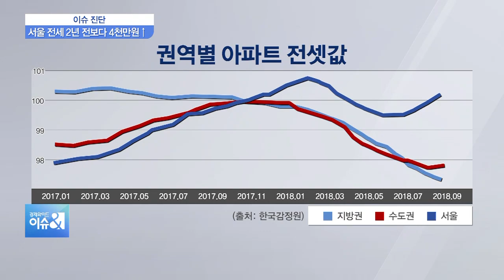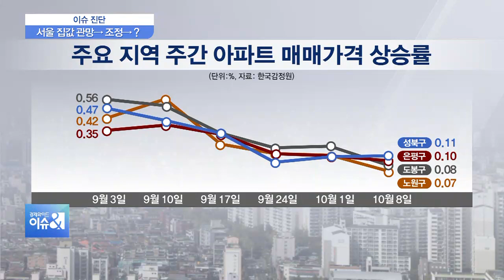[이슈진단] 서울 부동산 과열 진정 국면…매매·전세시장 전망은?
요즘 아파트 전세시장이 대체적으로 안정되면서 재계약 때 드는 비용이 줄고 있습니다. 하지만 서울에서는 평균 4천만 원이 필요해 여전히 만만찮은 부담이 되고 있습니다. 한편, 정부의 잇단 부동산 대책 발표 이후 서울 집값 상승폭이 줄어들면서 과열 현상이 진정되고 있습니다. 일부에서는 이런 흐름을 보이다가 집값이 조정될 수 있다, 이런 목소리를 내고 있고요. 반대 편에서는 상승폭이 축소됐을 뿐 여전히 상승 중인 점을 주목하고 있습니다. 앞으로의 집값 방향과 전세시장 흐름 전망해보겠습니다.

Q. 아파트 전세 재계약에 드는 평균 비용이 2년 전에 비해 평균 1천만원 밑으로 떨어진 것으로 나타났습니다. 이건 전세시장이 대체로 안정세를 보이고 있다고 보면 되는 거죠?

Q. 하지만 서울의 전세 재계약 비용은 전국에서 가장 높은 평균 4천4만원을 기록했다고 해요. 구별 전세 재계약 비용은 종로구가 평균 1억1천91만원, 강남(9천566만원), 강동(9천13만원), 강북(2천402만원), 강서구(2천537만원) 등으로 나타났습니다. 이 지역별 차이, 해석 좀 해주세요.

Q. 반대로 집주인이 전세금을 돌려줘야 하는 지역도 있더라고요. 세종이나 경남이 그렇다고 하는데 이 지역들 실제로 역전세난 많이 심각한 가요?

Q. 서울은 역전세난 해당 지역 없습니까? 또 하나 궁금한 것이  송파가 헬리오시티발 역전세난 우려가 컸던 곳인데 그간의 통념이 깨졌네요?

Q. 교수님, 가을 이사철 기간인데요. 세입자들은 세입자 나름대로 집주인들은 집주인 나름대로 재계약 시즌에 전세금 때문에 고민이 많을 것 같아요. 적정한 가격이라고 말해야 할까요? 전세금 책정에 있어서 어느 정도 수준에서 어떻게 정해지는 것이 맞는 방향이라고 보시는지요?

Q. 시선을 매매시장으로 돌려볼까요. 서울 아파트값 상승세가 급격히 둔화된 모습입니다. 5주 연속 하락세고요. 상승폭도 빠르게 둔화하고 있습니다. 많이 오른 부분에 대한 진정 구간? 아니면 조정을 앞둔 상황?

Q. 전세계 주요 도시에서도 이런 흐름이 나타나고 있다고 하는데요. 뉴욕, 런던, 홍콩 등의 집값이 최근 급격하게 꺾이고 있다고 하죠? 국내 부동산이 세계 경제 흐름을 비껴갈 수 있을까요?

Q. 다시 국내로 돌아와서요. 서울 아파트값 상승률이 크게 둔화되긴 했지만 아직까진 서울 25개 자치구 전역이 플러스(+) 상승률인 강보합세를 유지하고 있는데요. 시장의 관심은 첫 하락 지역 등장 시점에 쏠리고 있거든요? 첫 마이너스 지역은 어딜까?

Q. 순서를 좀 더 구체적으로 예상해 본다면 강남3구 다음 마용성(마포·용산구·성동구)?

Q. 어제(16일) 9.13 주택시장 안정 대책과 관련한 소득세법·종합부동산세법·조세특례제한법 시행령 개정안이 의결됐습니다. 이제 여야는 11월 예산국회를 앞두고 부동산 법안과 관련해서 본격 공방을 시작할텐데요. 종부세법 정부안대로 국회 문턱 넘을 수 있을까요?

Q. 그런가 하면 2020년 이후에는 똘똘한 한 채를 팔 때 2년 이상 거주했어야 양도소득세를 최대 80% 깎아주는 장기보유특별공제를 적용받을 수 있다고 하죠. 지금까지는 거주기간 요건 없이 장기보유특별공제를 받을 수 있었는데요. 이 부분이 부동산 시장에 어떤 영향을 미칠까?

◇출연: 권대중 명지대학교 부동산대학원 교수